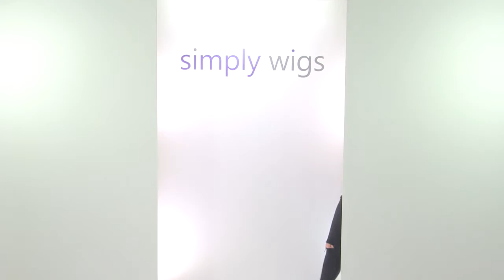Rocket wig Natural Collection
The Rocket wig from the Natural collection is a gorgeous, short cute style, with a natural side sweeping fringe. Here at Simply Wigs HQ we love this easy to style, ladies wig.

The TOP area of this wig has OPEN WEFTS. This has been expertly designed to allow the air to circulate, ensuring that it is lightweight & cooler than the traditional caps. There is also a soft, COMFORT strip at the edge of the wig, so that it will sit comfortably against your skin. Perfect!

The fringe measuring 9cm will sit above brow level and is naturally swept to the side. The fringe is lightly feathered which allows you to brush it forward or back if your prefer. The fringe then perfectly blends into the shorter side layers. These will sit just infront of your ears, settling into subtle, soft points. The layers through out the look are cropped giving you a fuss free and easy to style wig. The nape measures 4cm and has been expertly thinned out to create a realistic hairline.

The Rocket wig is a stunningly cropped style that is perfect for day and night! Fuss free and easy to style.. what more could you want!